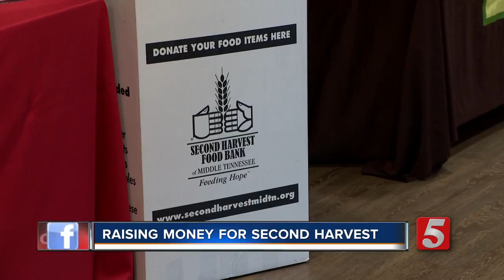Shooting Hunger Event Raises Money To Feed The Needy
A clay pigeon shooting competition was held in Nashville Thursday to raise money to feed people who are food insecure. The American Farm Bureau Federation and many others sponsored a shooting event at the Nashville Gun Club to help provide meals to people who can't get them alone.